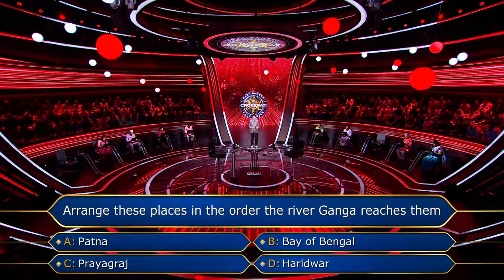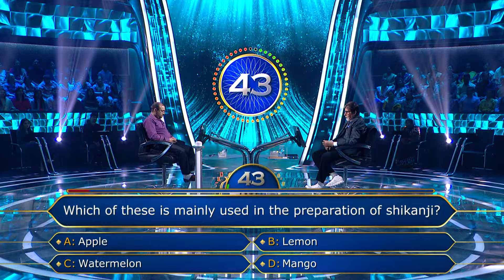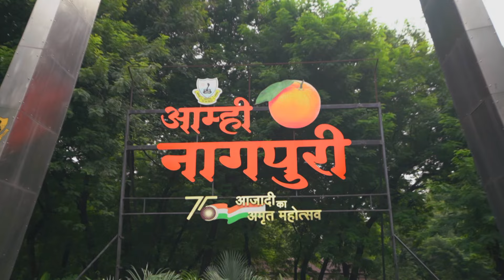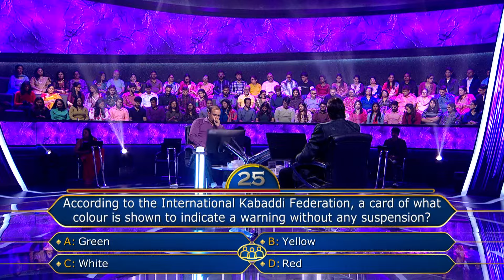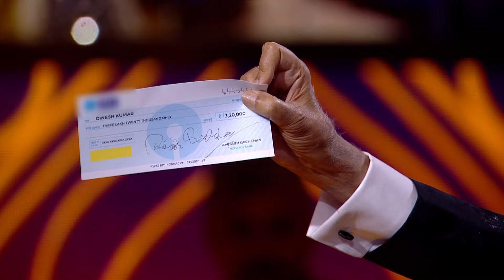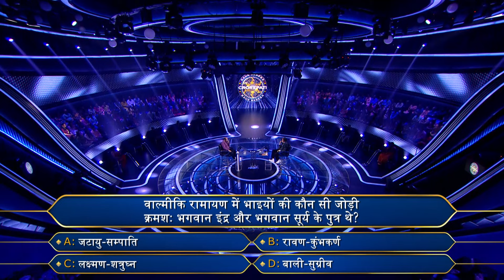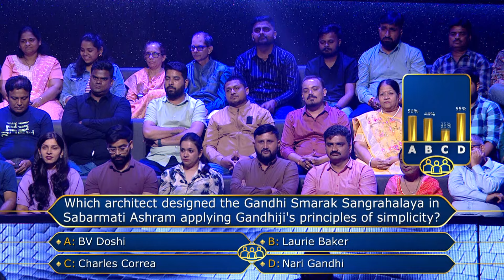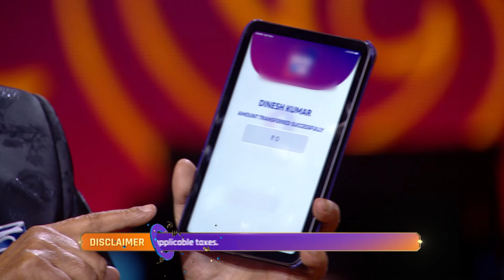New Season | KBC S16 | Game Play | इस contestant ने Big B को दिखाए अलग-अलग किसम के टालें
Dekhiye KaunBanegaCrorepatiSeason16 sirf KBC India par.